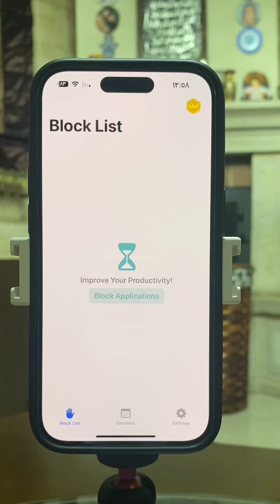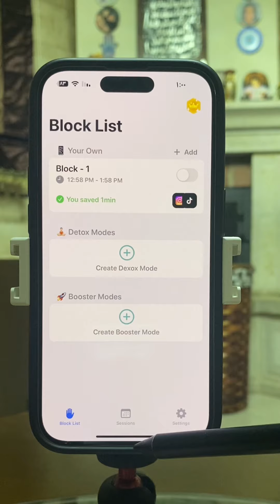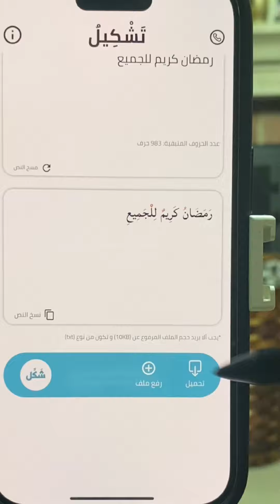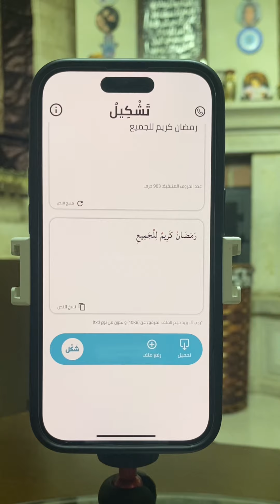من أهم التطبيقات الموجودة عندي على الآيفون 😱👏👍📲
2023
يوتيوب : wassim’s page
فيس بوك : wassim’s page
انستغرام : wassim_page
تيك توك : wassim_page
‏youtube#instagram